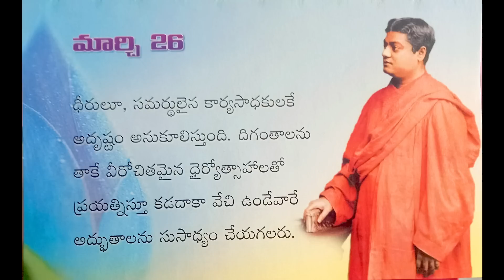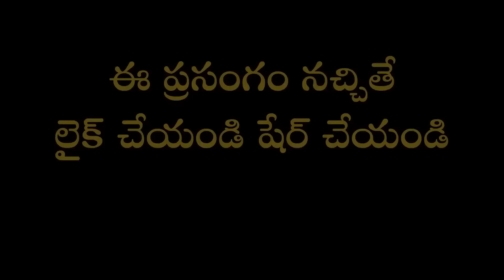March 26 | వివేకానంద శంఖారావం